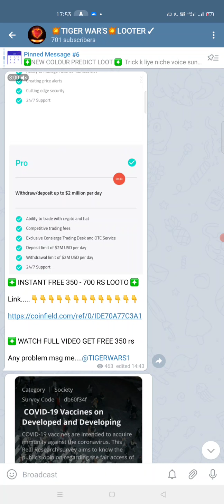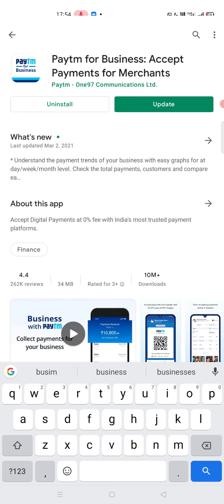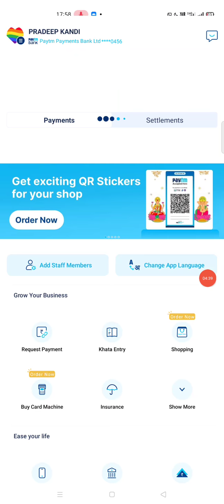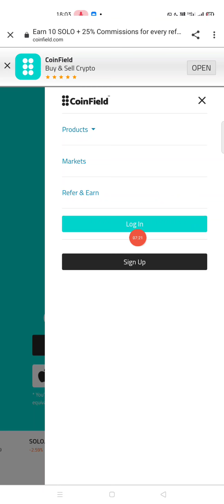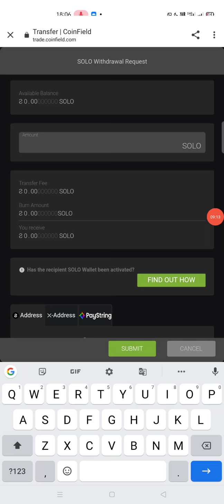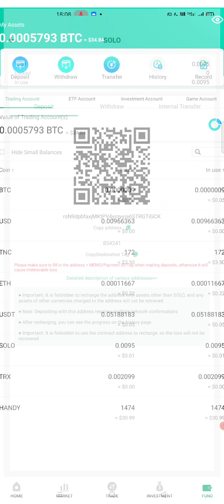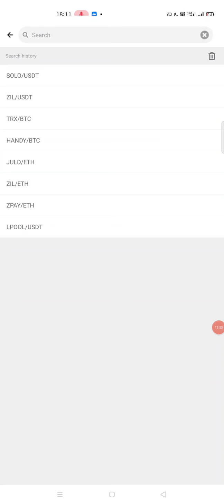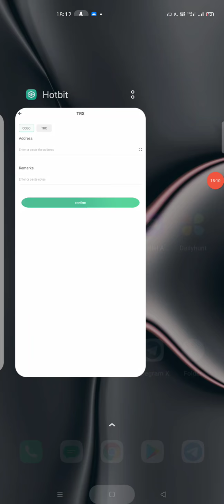COINFIELD SOLO TOKEN WITHDRAW KESE KARE ?SARE PAYTM KA PIASA EK AC PE KESE LE 🤑🤑🤑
join Telegram for more loots & update

watch crypto all part 🤑🤑🤑🤑🤑🤑